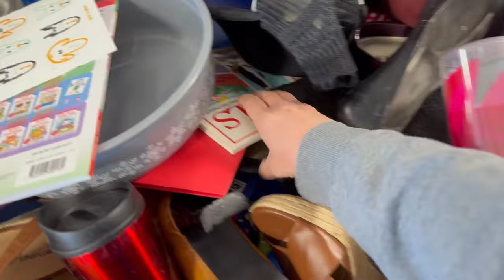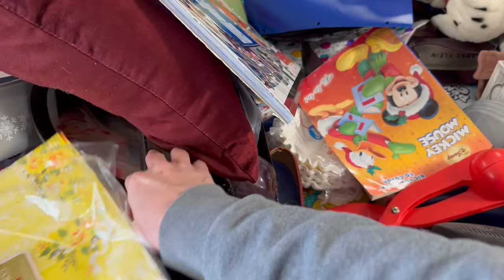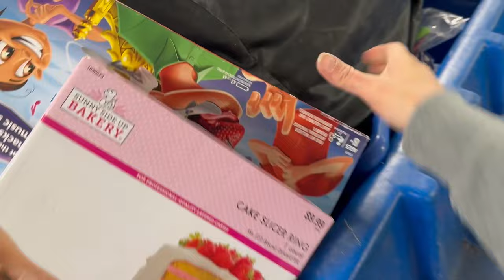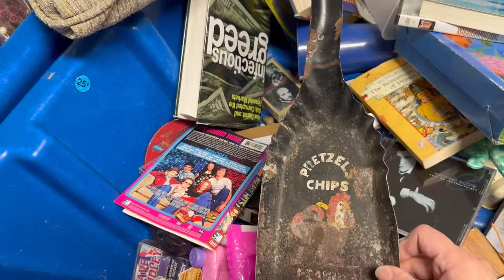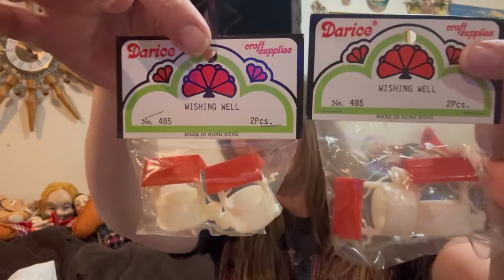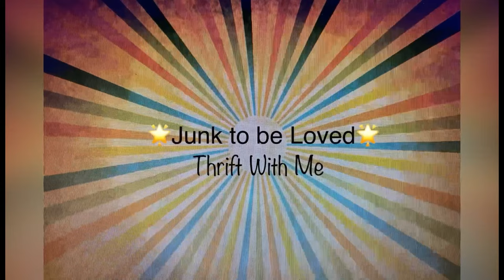THRIFT WITH ME at the Goodwill Bins | Spent $9 on Treasures to Resell